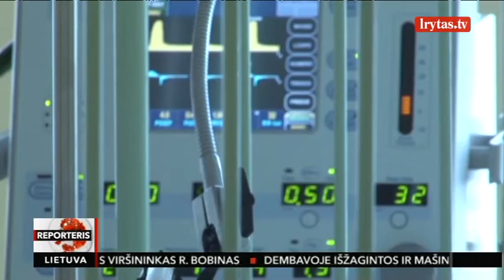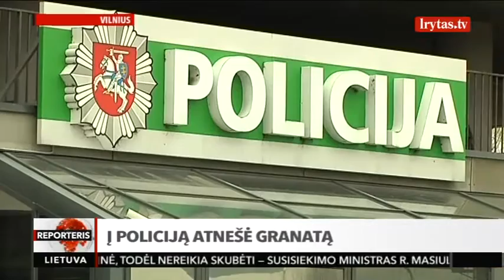Alytaus konservatorius įtariamas smurtavęs prieš sugyventinę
„Lietuvos ryto“ televizijos Žinių laidoje – aktualūs pasakojimai, svarbiausi įvykiai iš Lietuvos, operatyvūs reportažai iš užsienio ir neeilinės istorijos iš atokiausių šalies kampelių. Žinių laidą žiūrėkite kasdien nuo 16:00 val., 18:00 val., 20:00 val., 22:30 val. per „Lietuvos ryto“ televiziją.